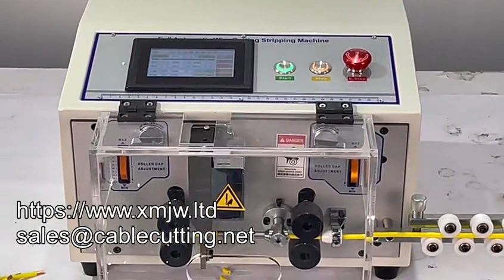WPM 03s Fully Electric Universal Low Cost Touch Screen Automatic Copper Cable Wire Cutting Stripping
XIAMEN JINGWEI TECHNOLOGY CO., LTD.